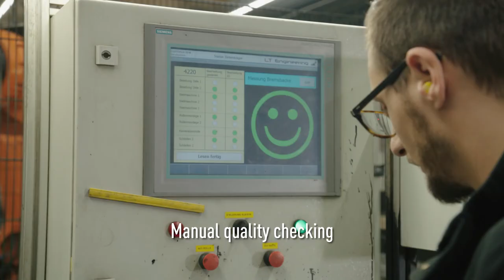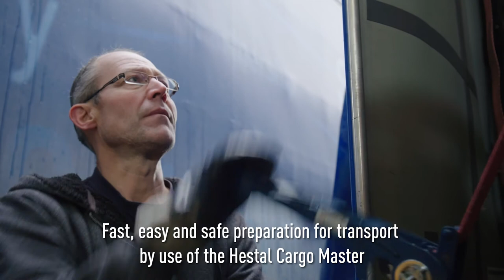BPW Brake Shoe Production in Brüchermühle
Quality engineering sets BPW brake shoes apart. Made in their own factory at Brüchermühle using a specially-developed steel alloy, the pressed and cold-hardened shoes are dip-coated with zinc-phosphating (KTLZN) to enhance surface protection. The shoe is profiled to match the BPW brake drum, so there is no difference between BPW's OE and the aftermarket.

For a long service life, safety and performance, it pays to fit new BPW genuine brake shoes. Call your local IFA Member to order. (2018)